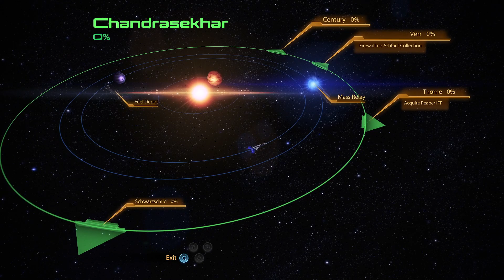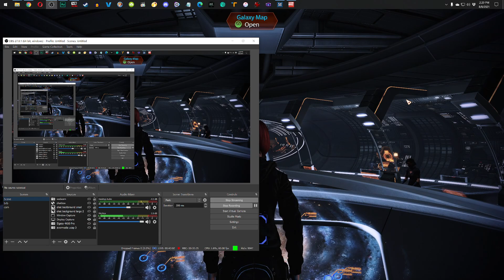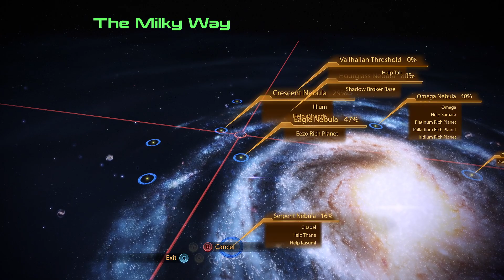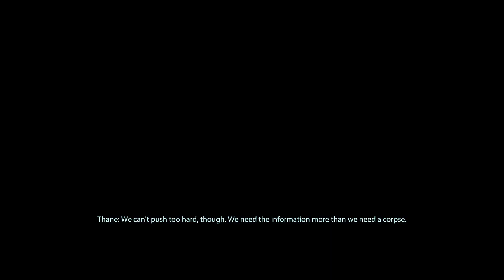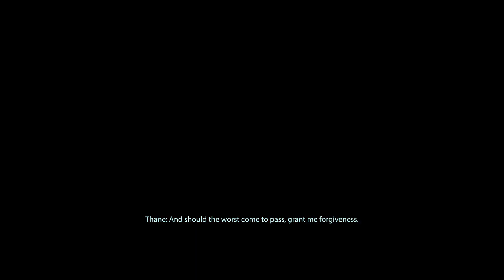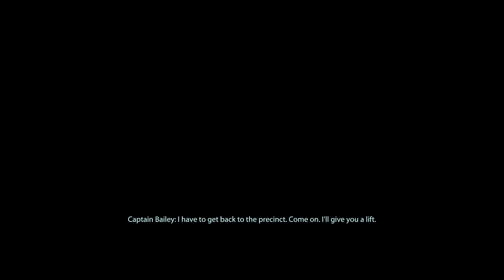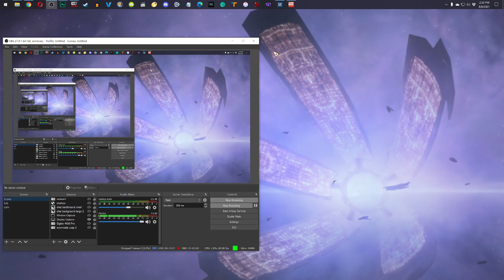Plazethrough: Mass Effect 2 LE (Part 30)